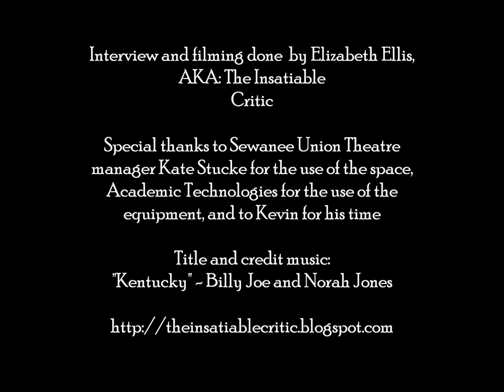In the Projection Booth with Kevin Wilson, author of The Family Fang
In this video interview with author Kevin Wilson at the Sewanee Union Theatre at the University of the South in Sewanee, TN, we discuss the unusual journey of Fang's adaptation from page to screen, family issues, and the joy and challenges of being a successful writer.